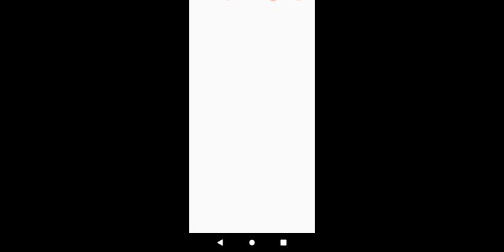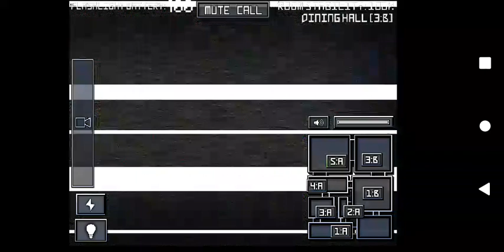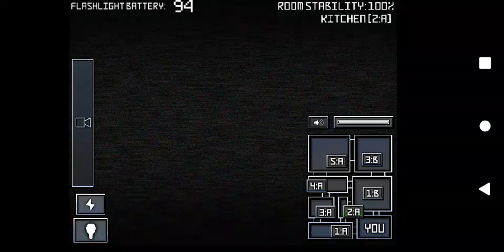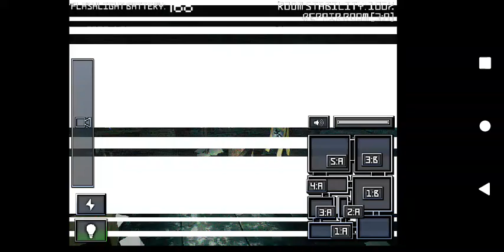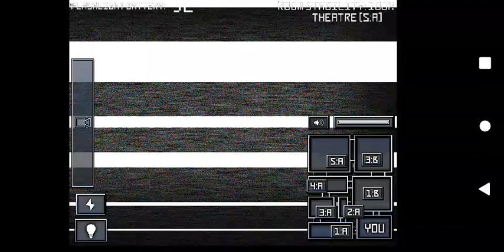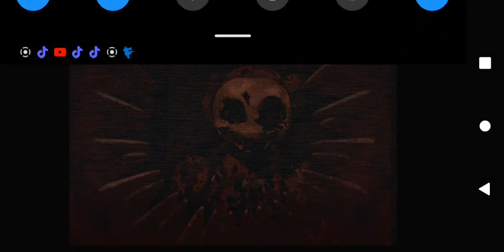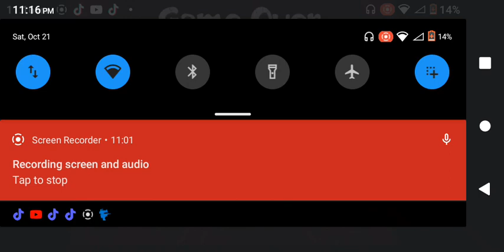the video that will start of my channel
whoever sees this and subscribes and likes thank you and you are a good person